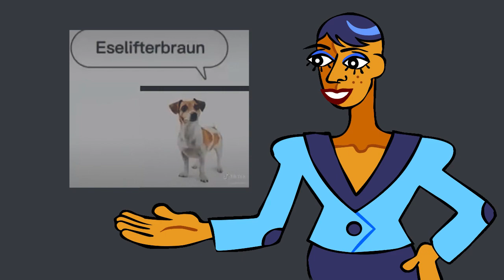Rue Meringue Comes out of my screen and Terrorizes me at 3AM (Gone wrong)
I made this because i could